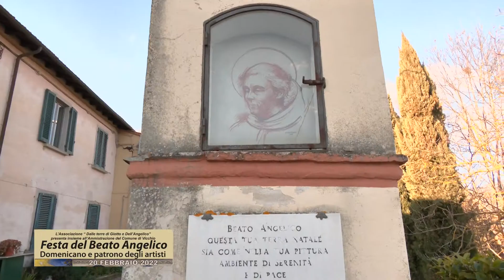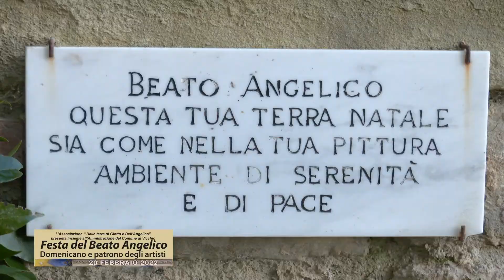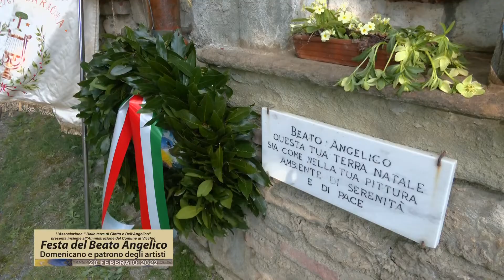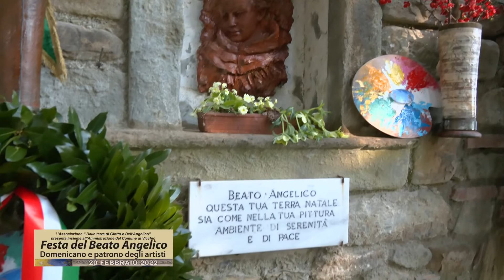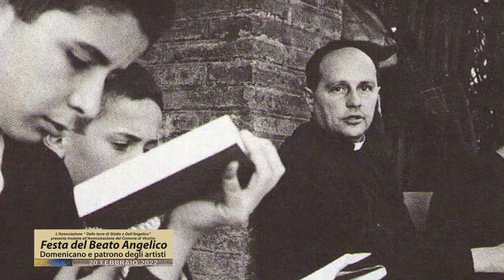FESTA DEL BEATO ANGELICO Vicchio 20 gennaio 2022